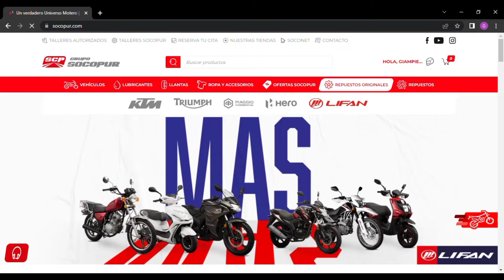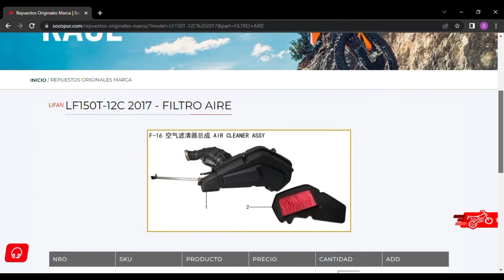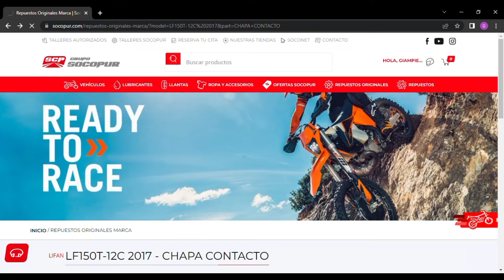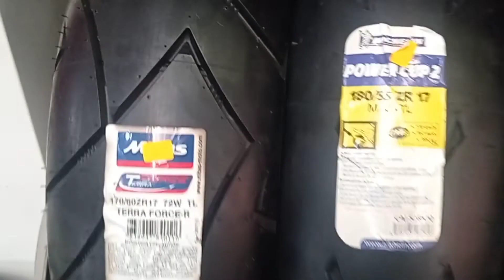Lifan liberty 150 - Repuestos originales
En esta ocasión hicimos la compra de unos repuestos originales para lifan liberty 150 en la página web de socopur. La entrega es gratuita en cualquier sede de socopur y puedes recogerlo después de 5 días hábiles.